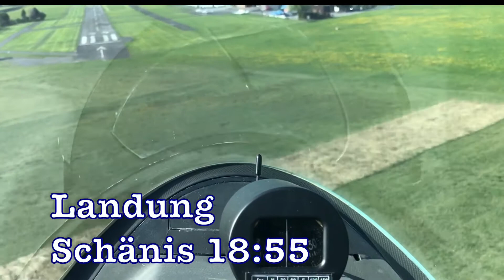Gliding Schänis - Achensee Tirol Markus Gemperle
Segelflug ab SCHÄNIS
nach Achensee Tirol
Gemafreie Musik